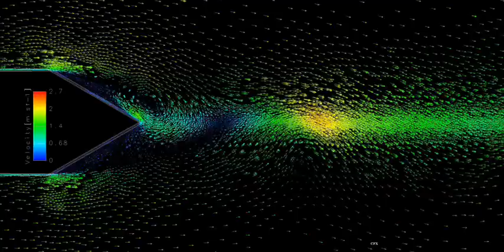Von Karman vortex street peak plate velocities